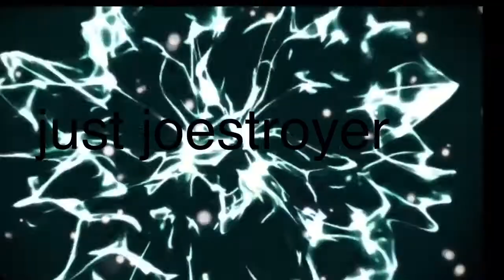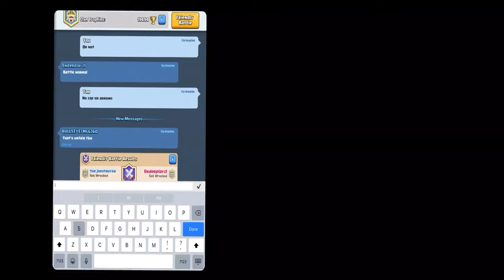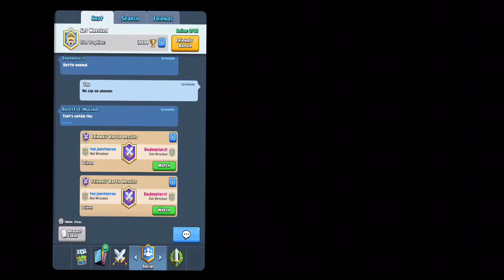DART GOBLIN DECK clash royale